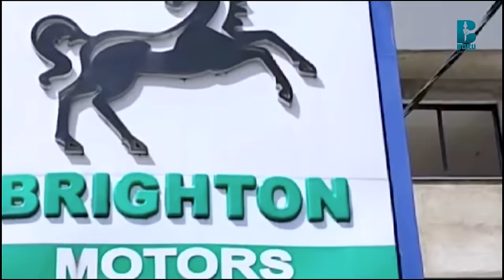Qaanqee Show:- ''Dandeettiikoo barbaadee argachuun yeroo dheeraa natti fudhate!'' Joorji Abbuu